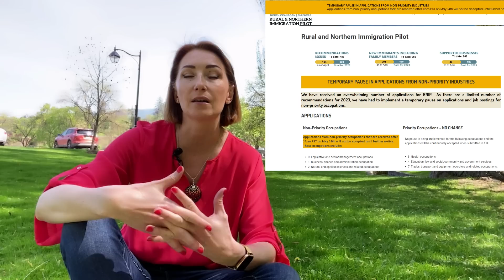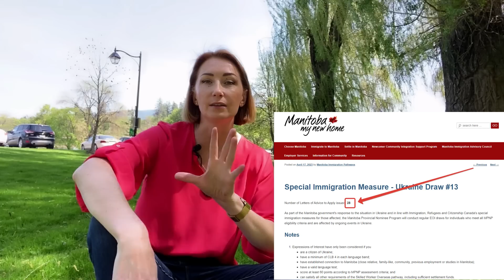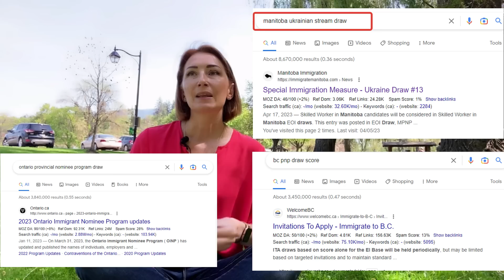Реалії іміграційних перспектив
Шокуюче оновлення по програмі RNIP від комьюніті Вернона:
Увага: якщо ви плануєте найближчим часом прибути до Канади, а саме до провінції Онтаріо, або щойно прибули, ви можете залишити контактні данні для відкриття рахунку у BCU Financial за посиланням